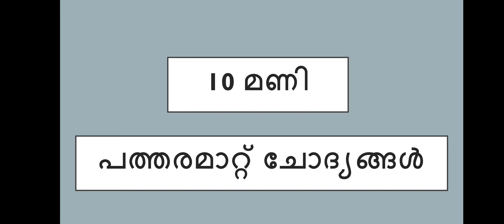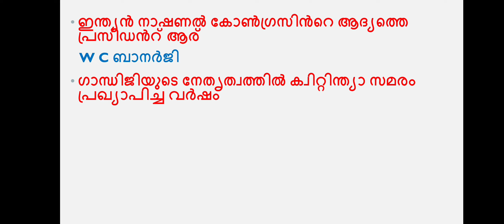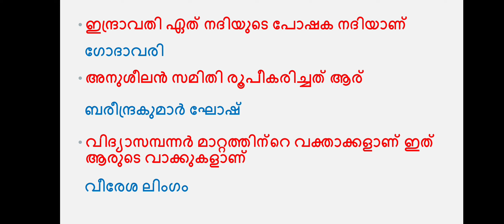KERALA PSC PREVIOUS YEAR QUESTIONS // കേരള പി എസ് സി ആവർത്തിച്ചു ചോദിച്ചിട്ടുള്ള മുൻ വർഷ ചോദ്യങ്ങൾ